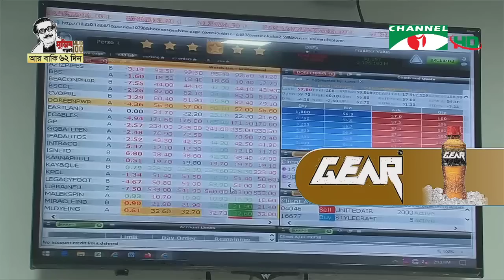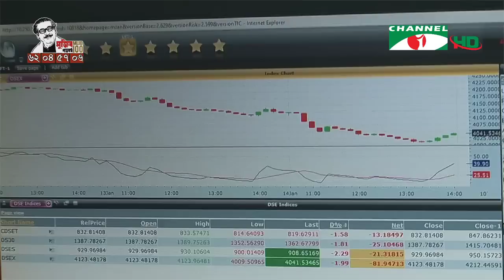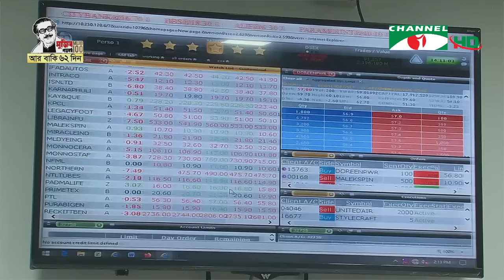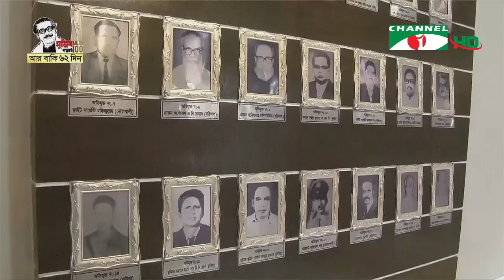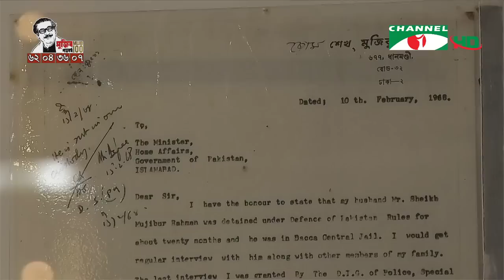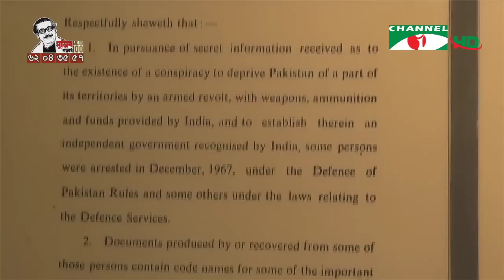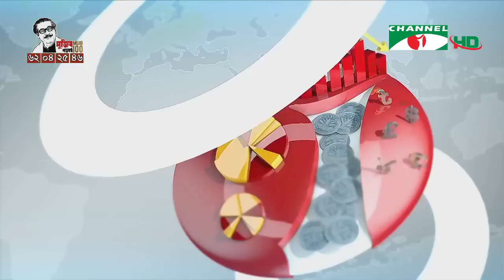চ্যানেল আই সন্ধ্যা ৭টার সংবাদ || Channel i NEWS 7PM (JAN 14, 2020)